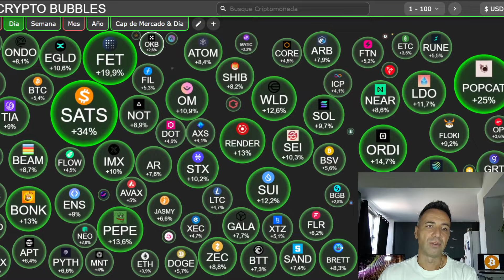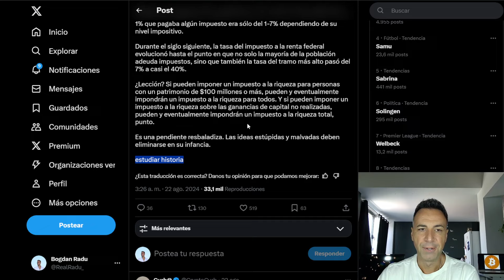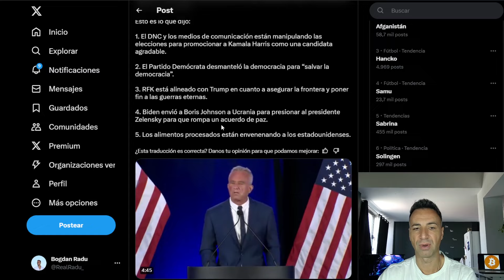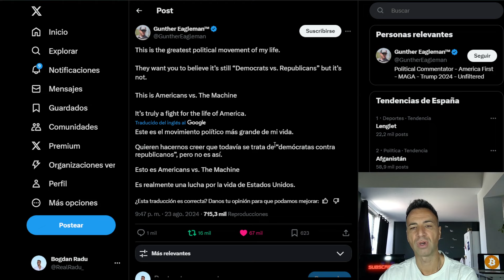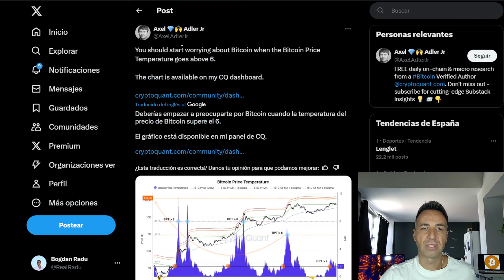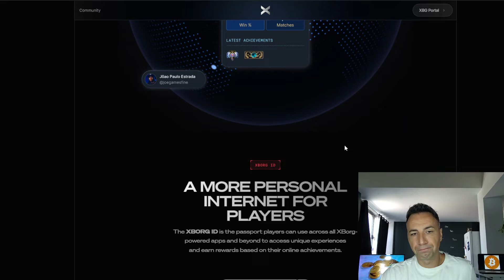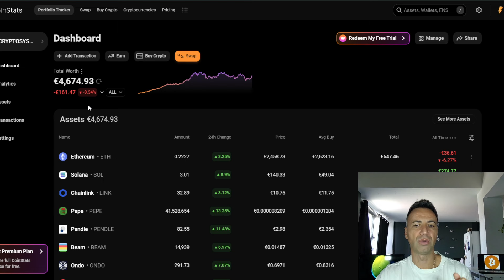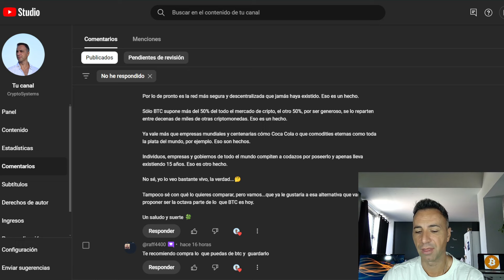Alianza Pro BITCOIN: Donald Trump y RFK Jr. La inflación va camino del 2%. Actualizamos Portafolio.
Alianza pro bitcoin y Jeromo Powell contento con la economia, recortes a la vista.
Todo esto y más noticias del mundo cripto. No es consejo financiero.
Toma las riendas de tu economía y finanzas. Ultimas noticias sobre Bitcoin, criptomonedas, economía, macroeconomía, finanzas.

⏱Marcas de Tiempo:
00:00 Intro
03:15 Impuestos en 1913
06:35 Discurso Jerome Powell
07:35 Alianza Trump y RFK
18:08 ETFs
19:00 Gráficos
20:10 Portafolio
28:40 Comentarios